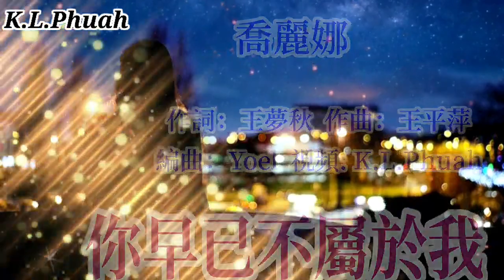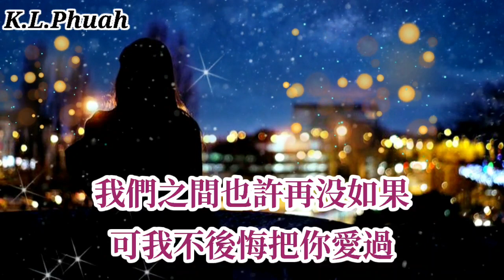喬麗娜 💓新歌[ 你早已不屬於我 ] 💓 我們之間也許再没如果 可我不後悔把你愛過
《你早已不属于我 》- 乔丽娜

词：王梦秋
曲：王平萍
编曲：Yoel
音乐制作人：王小雨
发行公司：壹歌传媒
出品人：王峰

躲在墙角品尝着寂寞
回忆是我唯一的寄托
只因那一句美丽承诺
让我的心为你上了锁

望着窗外城市的灯火
努力搜索旧日的轮廓
你曾靠近我短暂停泊
离去以后什么也没说

我知道你早已不属于我
还是戒不掉那一份执着
情到深处让我变得懦弱
是我太痴情犯下的错

任凭你带走我所有快乐
我们之间也许再没如果
可我不后悔把你爱过